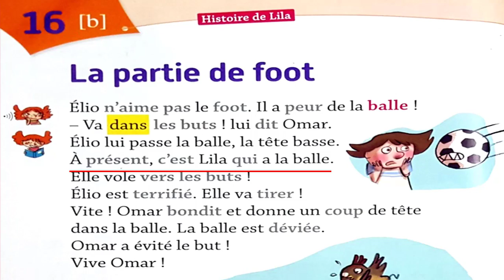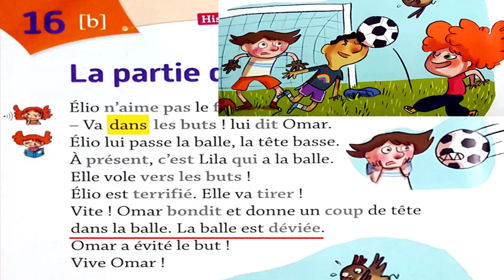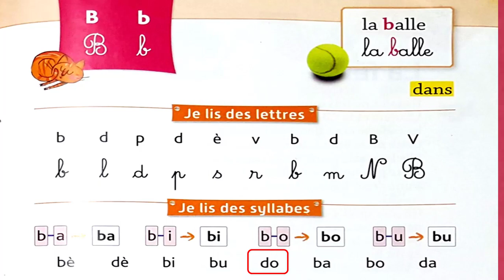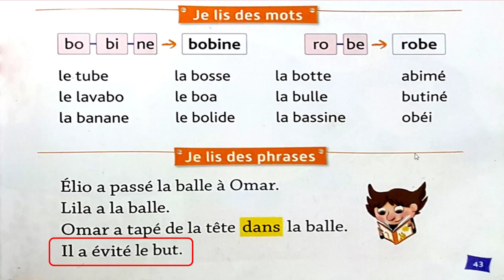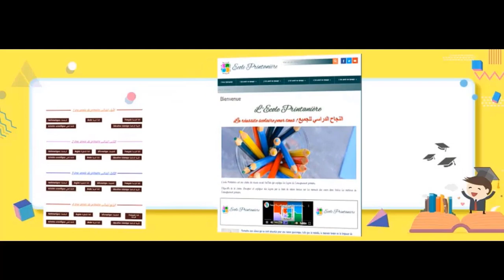Leçon N°16 de Français pour la 1ere année du primaire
الدرس 16 في اللغة الفرنسية للسنة الأولى إبتدائي